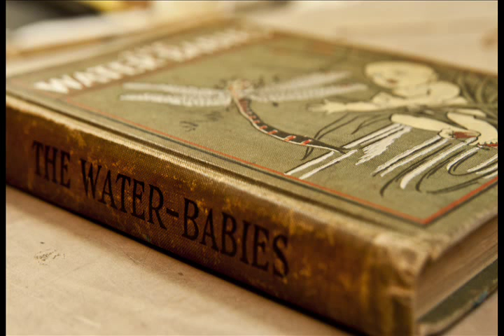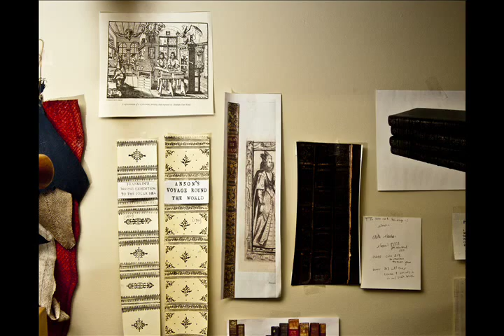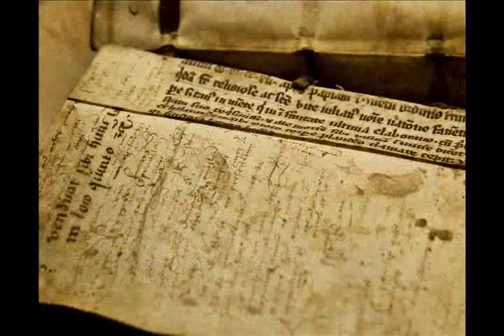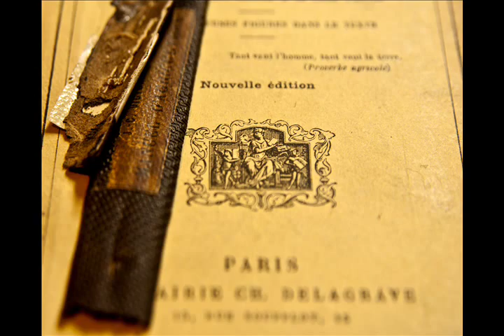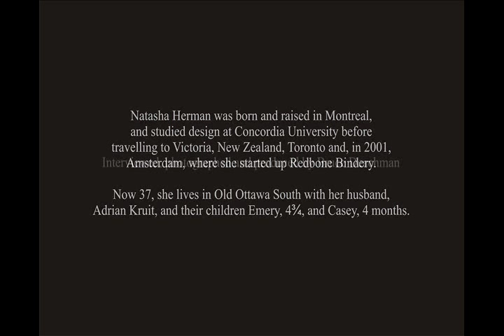One in a Million: The Book Restorer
Natasha Herman travelled to Victoria, New Zealand, Toronto and Amsterdam to learn the craft of binding and restoring books. She now operates her business, Redbone Bindery, from Old Ottawa South.